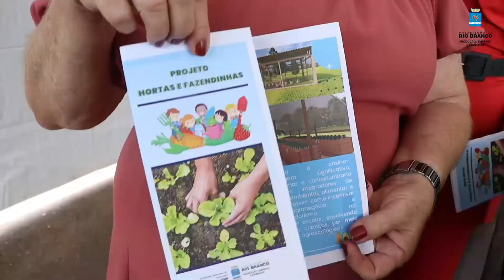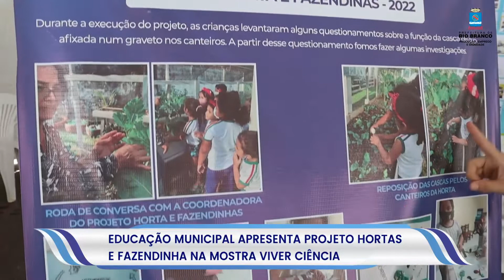Educação municipal apresenta projeto Hortas e Fazendinhas na Mostra Viver Ciência